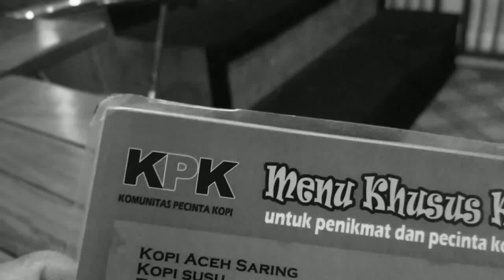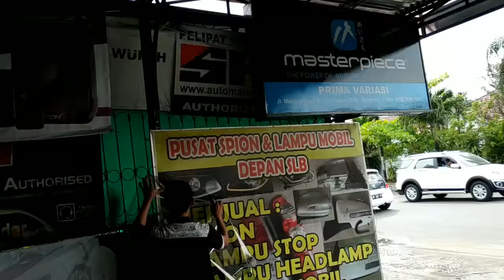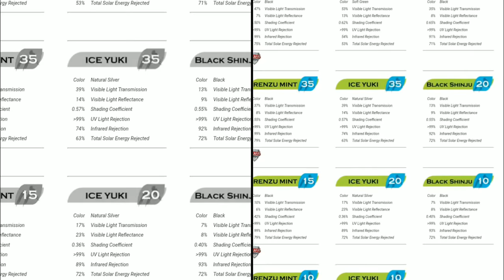Vlog Expander Ganti kaca film, sarung jok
maaf yang kalo kurang jelas ngomongnya masih belepotan :D
masih belum terbiasa bicara dengan camera ^^

pergantian kaca film asli bawakan expander ke Masterpiece @Black Shinju 35 / 40%
Berkempunan menolak sinar infrared dari sinar matahari hingga 91% serta Total Solar Energy rejected sebesar 71% Hingga warna yang bersentuhan Pearl, Memancarakan kesan mewah dan elegan.

Dari Segi kualitas , selain dibekali teknologi Sputtered dan Heat Shielding sebagai standart kaca film high end dari jepang , New Black shinju juga di sebut dengan visibility system Two way vision yang artinya pandangan dari luar gelap tetapi terang dari dalem. unsur kemampuanpun di perkaya antara lain dengan kemampuan mengurangi cahaya matahari yang menyilaukan di Siang hari, dengan harga murah dan garansi 7 tahun...

link produknya ada di bawah

ini pejelasan dari list produknya
•  Visible Light Transmitted : Persentasi dari sinar cahaya yang terlihat dan menembuskaca film.
• UV Rejection : Persentase dari Sinar UV yang ditolak/dipantulkan oleh kaca film.
• Visible Light Reflection : Persentase tingkat bayangan/efek pantulan cermin yang dimiliki kaca film.
• IR Rejection : Persentase dari Sinar Infra Red yang ditolak/dipantulkan oleh kaca film.
• Total Solar Energy Rejected : Persentase keseluruhan total panas yang ditolak/dipantulkan oleh
 kaca film.